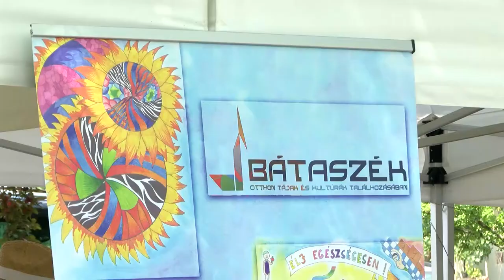20210730 kozeleti ertekek c